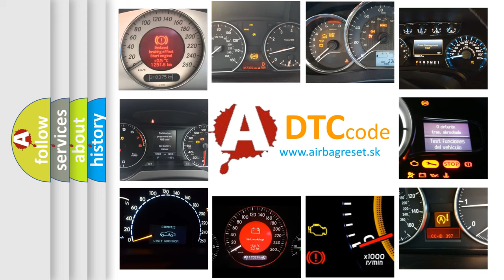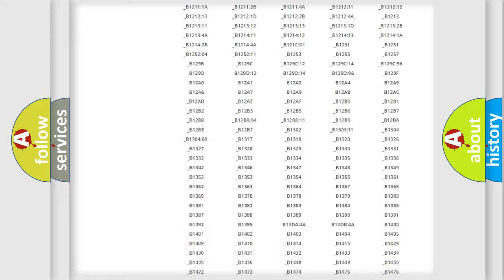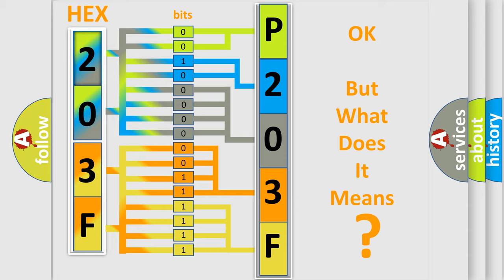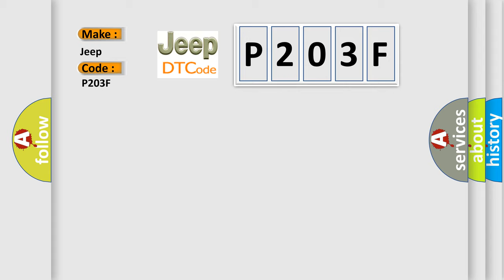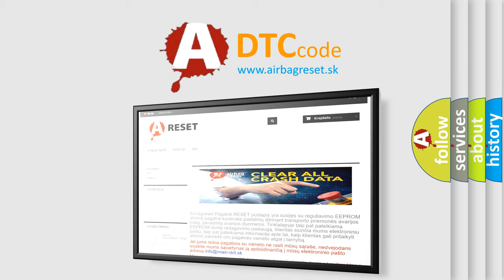DTC Jeep P203F Short Explanation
Contents:
0:21 Basic DTC analysis according to OBD2 protocol standard.
1:48 Insight into programming
2:58 A diagnostically understandable description of the Diagnostic Trouble Code
3:05 Basic error definition

Make:
Jeep
Code:
P203F
Definition:
Lost Communication With TCM
Description: